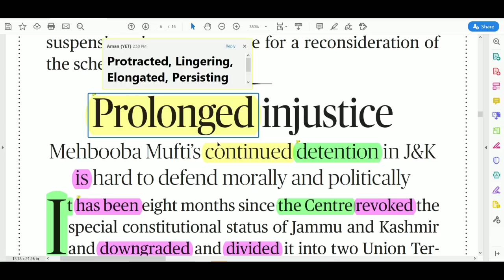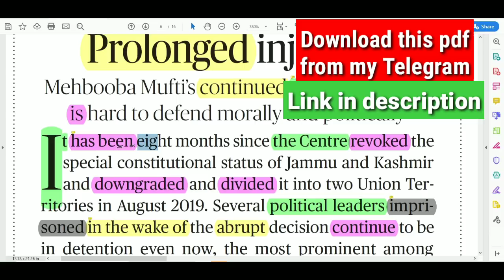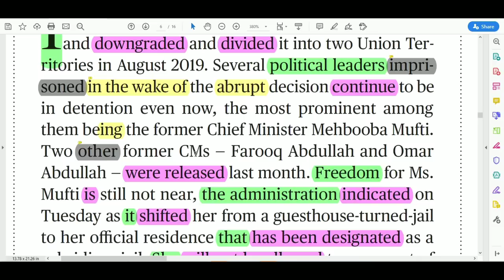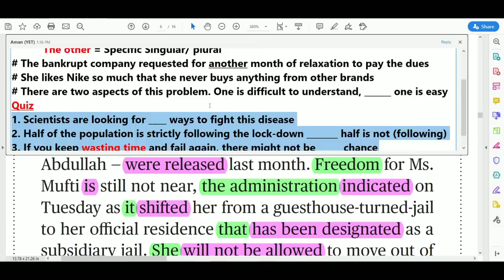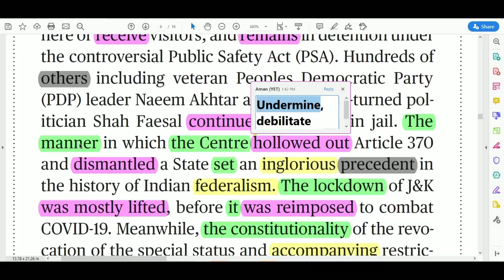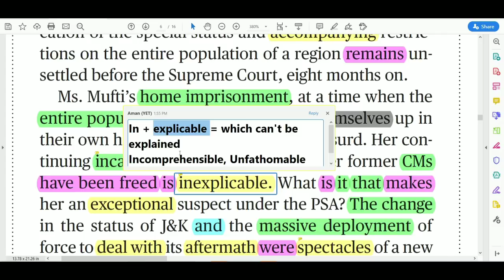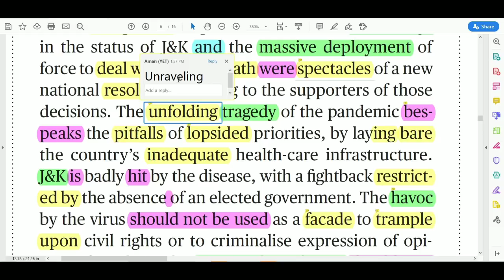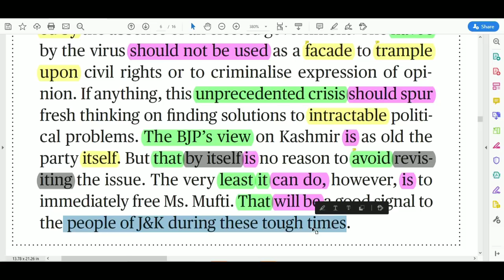The Hindu editorial Today || 09 Apr 2020 || Prolonged Injustice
Credits (Music)
Content Covered
Read Hindu
Editorial Today